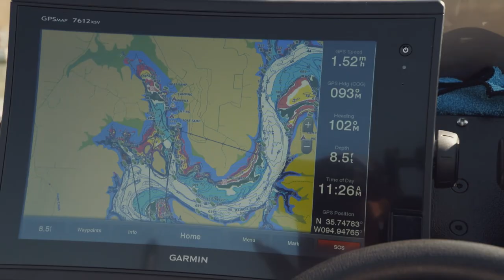Jason Christie's Office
Check out Jason Christie's Ranger Boat office, complete with Garmin Electronics!

Our full episodes feature a diverse mix of content, that  showcases one of the most unique and diverse cast of talents in outdoors television to include Wade Middleton, Clark Wendlandt, Cody Levy,  and Jeff Reynolds.